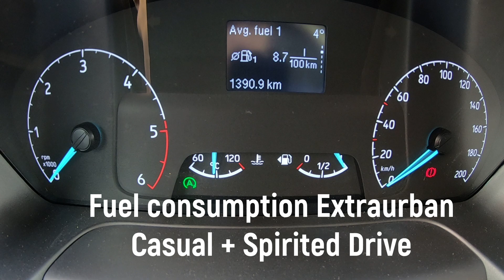2020 Ford Transit Van 350L L3H2 Trend RWD | POV Test Drive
My POV Test Drive with the Ford Transit Van Trend RWD 2.0l EcoBlue 130 hp and 6 speed manual transmission. See how it accelerates and get an idea about the real fuel consumption.

Fuel: Diesel
Power: 96 kW/130 hp
Color: Frozen White
Winter tires: 235/65 R16C

Ford Iași - ATI Motors Holding

00:00 Intro
00:10 Exterior & Interior
01:17 Engine
01:35 POV Casual drive
05:09 Spirited drive
08:22 Fuel consumption Extraurban

Technical details:
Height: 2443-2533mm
Width including mirrors: 2474 mm
Length: 5981 mm
Wheelbase: 3750 mm
Max cargo volume: 11 m3
Load height: 608-695 mm
Max cargo width: 1784 mm
Max cargo length: 3533 mm
Rear cargo door opening height: 1648 mm
Rear cargo door opening width: 1565 mm
Side door opening height: 1600 mm
Side door opening width: 1300 mm
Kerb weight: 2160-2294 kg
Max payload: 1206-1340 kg